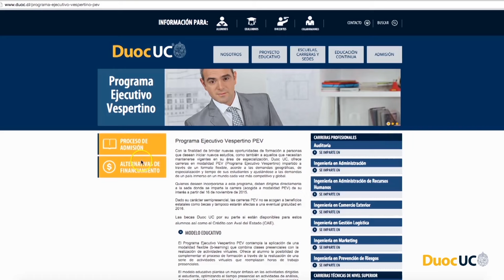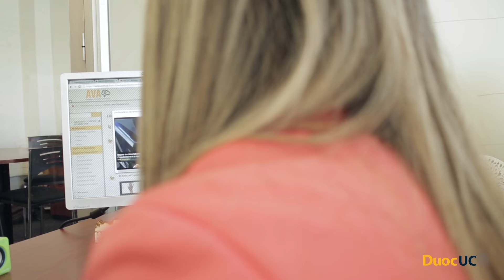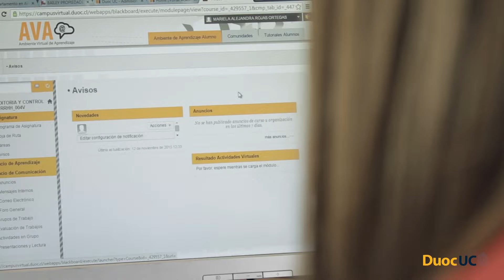Sede Viña del Mar - PEV 2016